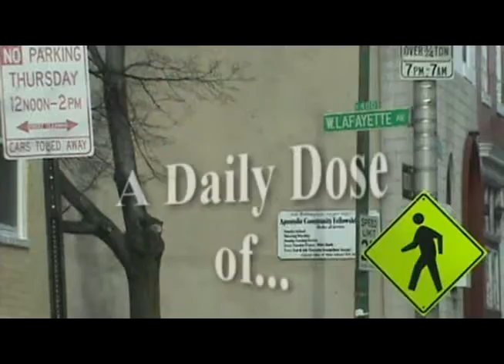Together We Stand, Divided We Fall 07 26 16 TUE DDV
Daily Dose of Victory is a 2 minute sermon produced and aired daily by Pastor Tony Smith of Victorious Ministries International of Baltimore, MD. These one minute practical sermons will empower you for your day. This week's topic: “Together We Stand, Divided We Fall” as aired on MY24.